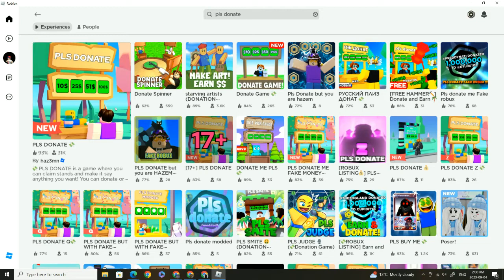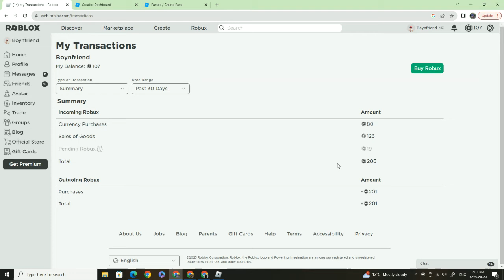How to Get Free Robux [NOT CLICKBAIT]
im not lying